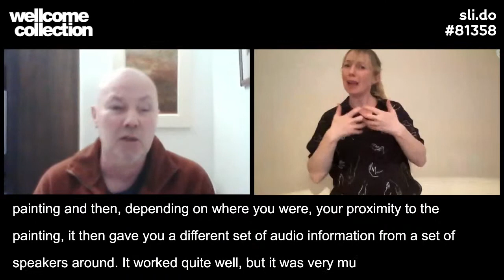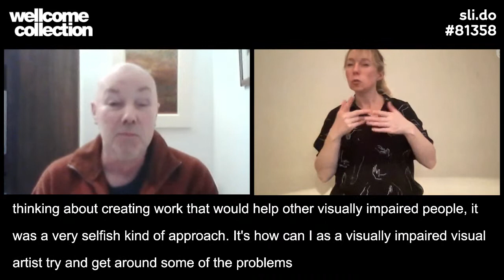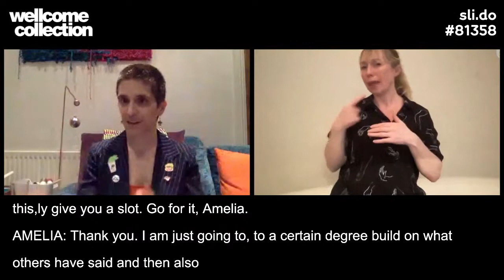D/deaf and Disabled Artists on Making Work Now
Join poet, writer and researcher Jamie Hale and four fellow disabled artists for this online conversation.

They reflect on their different experiences and practices, and ask what it means to be a D/deaf or disabled artist in a pandemic.

The artists talk for 45 minutes, followed by 15 minutes of questions and answers.

Live captions are provided by Stagetext, and BSL interpretation is delivered by Michelle Wood.

Host: Jamie Hale
@jamierhale on Twitter
Jamie is an artist, curator, and founder of disability arts showcase CRIPtic. They create poetry, comedy, scriptwriting and drama for page, stage and screen. They have written for publications including the Guardian and Magma, and have performed at venues including the Barbican and Southbank Centre. Their pandemic poetry pamphlet, ‘Shield’, is published in January 2021.

Speaker: Amelia Cavallo
Amelia Cavallo is a blind theatre practitioner, academic and workshop facilitator who works as a multi-disciplinary performer, musical director, lecturer and consultant on access and audio description. They are a PhD candidate studying intersections of gender, disability and sexuality. Amelia co-founded Quiplash, a theatre company making space for Disabled people across the LGBTQIA+ spectrum.

Speaker: Miss Jacqui
Miss Jacqui is a poet and songwriter who performed at the 2012 Paralympic Opening Ceremony, and at venues including the Southbank Centre. She knows a lot about working with the cards that you are dealt, and always tries to challenge societal perceptions, like what it means to be a Black woman with a disability.

Speaker: Keith Salmon
Born in Essex in 1959, Keith Salmon studied Fine Art at Shrewsbury and Falmouth Schools of Art in the early 1980s. Registered as blind in 1999, he now works from his studio in Irvine, Scotland and exhibits his semi-abstract landscape paintings throughout the UK.

Speaker: Signkid
Signkid is the UK’s first and only Deaf music producer, writer and performer, pioneering a unique aesthetic that integrates British Sign Language signing into a visual language for live hip-hop, rap and urban music. SignKid has performed at festivals including Deaf Rave, Wireless and Latitude, and has had extensive BBC coverage.

Speaker: Emma Selwyn
Emma graduated from Access All Areas’ 2016 Performance Making Diploma at the Central School of Speech and Drama. Their work includes ‘My Hands and Feet are Wiggling’ (2016), ‘Binariesbegone’ (2019), ’Not F**kin’ Sorry’ at Soho Theatre with Not Your Circus Dog (2019), and ‘unReal City’ at Battersea Arts Centre with Access All Areas and dreamthinkspeak (2020).